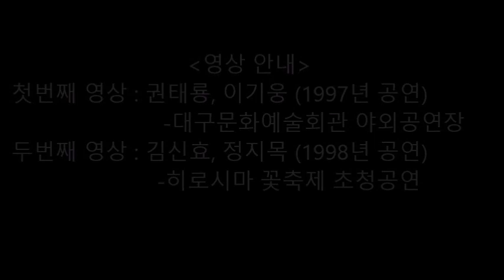👍북한 황해도탈춤 강령탈춤에선, 말뚝이춤이 최고라네 🍀Korean traditional Mask dance drama 🍁malttug-i dance 📌얼쑤코리아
북한황해도탈춤강령탈춤에선,말뚝이춤이최고라네
👍강령탈춤(2편)-말뚝이춤, Gangryeong Mask dance drama 🍁malttug-i dance
🍀Korean traditional dance, Korean traditional mask dance    (더보기를 눌러주세요)

- Korean traditional Mask Dance Drama, Korean mask dance, Korean masque
-1997년 공연(권태룡, 이기웅 출연), 1998년 공연(김신효, 정지목 출연)